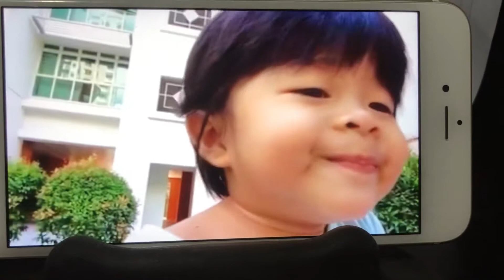B-I-N-G-O Was His Name O !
April 20, 2015. 2 years old Julia sing Nursery Rhymes about A Dog Name Bingo.